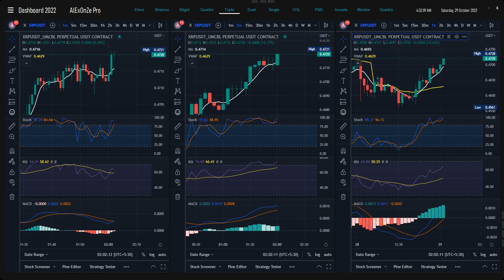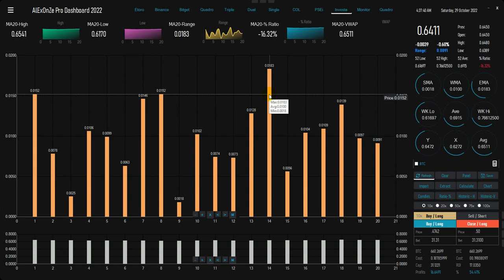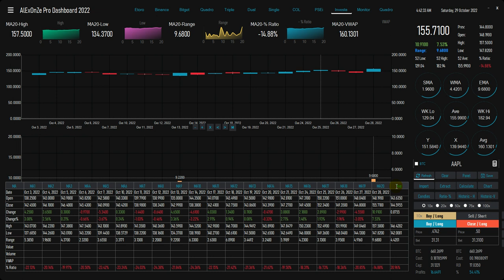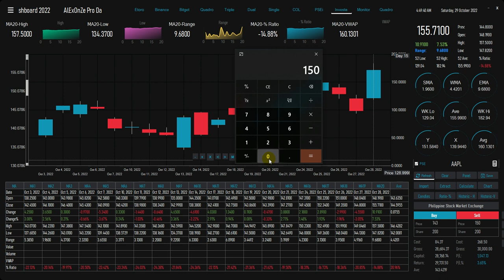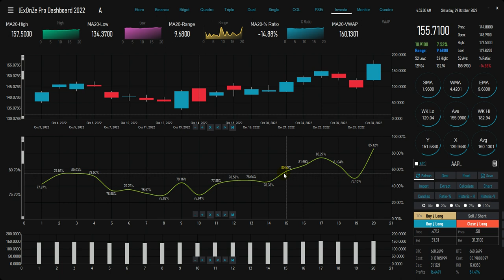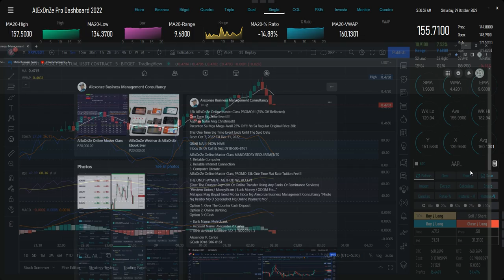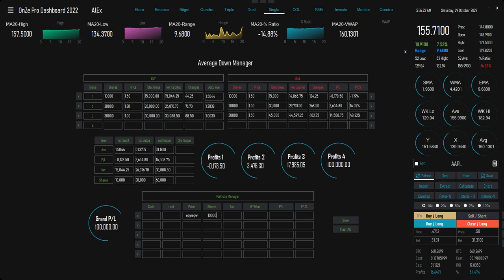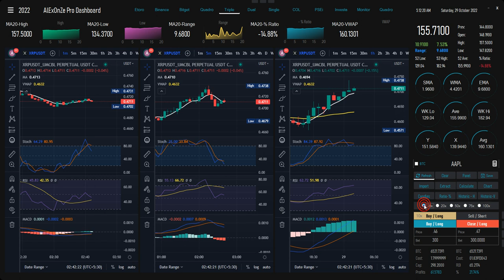Paano Ginagamit AlExOnZe Pro Dashboard (US Stock Market & Forex)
One Time Big Time Event!
Agahan Natin Ang Christmas!!!

This One Time Big Time Event Ends Until The Said Date

From Oct 7, 2022 Till Dec 31, 2022
GRAB NA! NOW NA!!!
Inbox Us Or Call & Text 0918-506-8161

AlExOnZe Online Master Class MANDATORY REQUIREMENTS
1. Reliable Computer
2. Reliable Internet Connection
3. Computer Literate

AlExOnZe Online Master Class PROMO 15k One Time Flat Rate Tuition Fee!!!
THE ONLY PAYMENT METHOD WE ACCEPT
(Over The Counter Payment Or Online Transfer Using Any Banks Or Remittance Services)

“Western Union / MoneyGram / Luck Money / XOOM Etc…”
Matapos Mag Bayad Isend Mo Sa Inbox Ng Alexonze Business Management Consultancy “Photo Ng Resibo Mo O Screenshot Ng Online Payment Mo”

Option 1: Over The Counter Cash Deposit
Option 2: Online Banking
Option 3: GCash